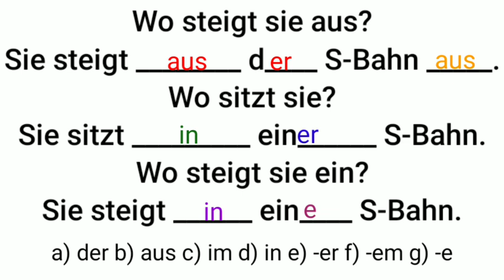Wo? Wohin? einsteigen, aussteigen, sitzen, S-Bahn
Wo? Wohin? einsteigen, aussteigen, sitzen, zug , wo wohin , dativ akkusativ , wechselpräposition , ich warte auf dich, deutsch germangrammar ‎@languageslongua
Wir sitzen am/ans Tisch. Präpositionen, Deutsche Grammatik,

Sprachen in Südasien,
Präposition, Wo bist du?, a1 a2 , in der Schweiz, in Paris, in Wien, in den USA, im Irak, in München,
Dativ Verben, ich danke dir, antworte, helfe, schreibem gratuliere, sage es, gebe es schicke es dir, vorgestern, gestern, manchmal, ab und zu ,